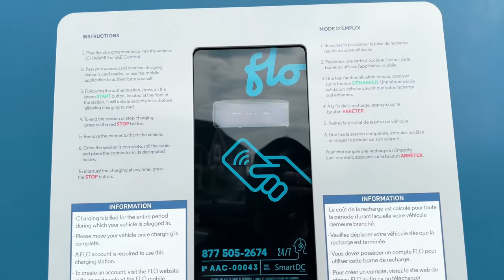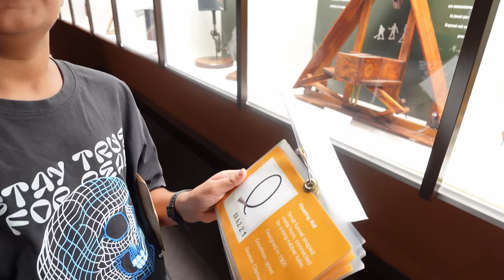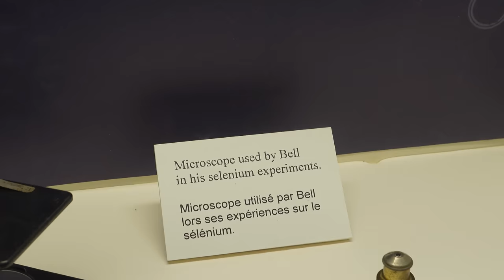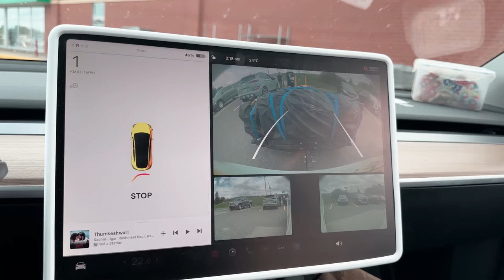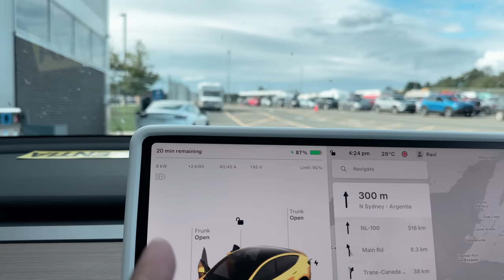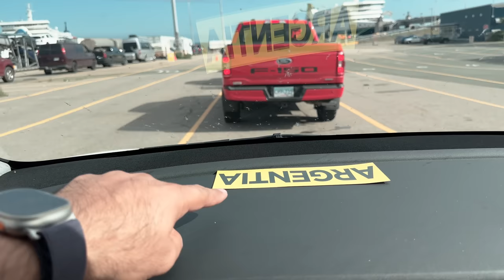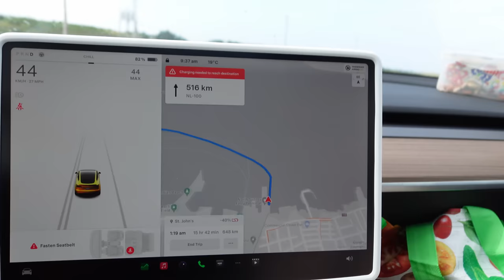16 Hours in the Ocean with TESLA to Reach our next Destination - Canada Road Trip - EP 10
there is always some drama while charging our car on this trip and today was also a drama. in this video we take the 16 hour ferry ride with our Tesla in the ferry to newfoundland. .